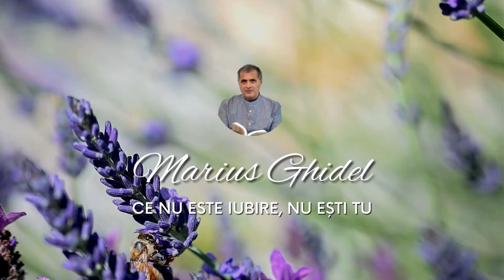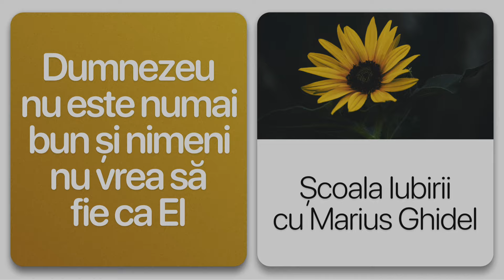1008. SFANTUL ESTE UN OM BUN SI RAU, NU EXISTA OAMENI DOAR BUNI